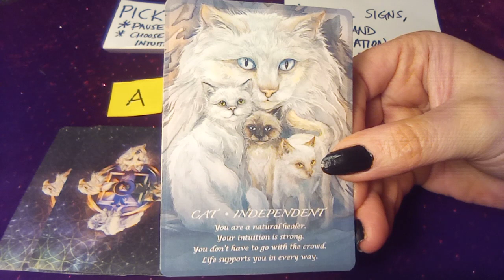🔮Pick a Card Intuition Training Wisdom of Spirit Animal Signs/Confirmation/Vibe 🔮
When we hit certain subscriber milestones  I will be including special surprises for the collective as we go!💜

QUICK PICK A CARD
1. Pause video
2. Focus on the cards/images with it/whatever is easiest for you
3. Intuitively choose, 1, 2 or all in any order that comes up for you.

These are timeless and you are welcome to return and try again for another message. See the Intuition Training playlist for Pick A style videos. loads to choose from with tons of great messages.

Background Sound Healing BY: Meditative Mind  @meditativemind   "All 9 Solfeggio FRequencies/Cleanse Aura, Full Body Vibrational Healing". I also have many of the meditations across all the Meditation Playlists as well shared publicly.

Thank you so much for your love, generosity, likes, shares, subscribes, comments, and support, to make this channel a valuable and open resource for everyone who needs it at this time in their timeline of discovery. It also helps the channel grow to help as many as others and get in the algorithms so those who need these messages too will see them. Spirit has me channel messages to those who put their energy into the channel regularly when most needed and we do a lot of different things over to help people. Messages here are timeless from whenever you see them as energy is fluid, so you are welcome to save any you want to watch when you feel guided into saved playlists.  I will be approaching all things mind, body and spirit with the idea that "nothing hits the editing room floor" as we never know what soul knowledge will unlock next for our most loving good or what random combinations we have to be enlightened to on a daily basis as we awaken for the rest of our lives.